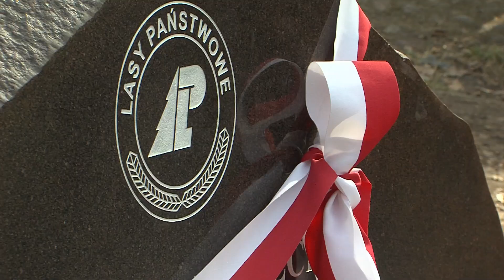Piła: 100 drzew na niepodległość